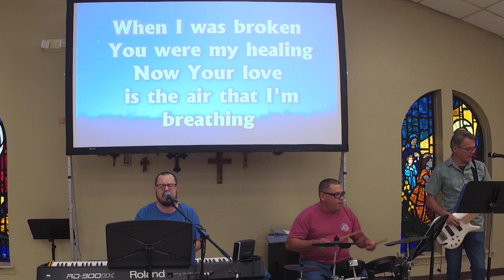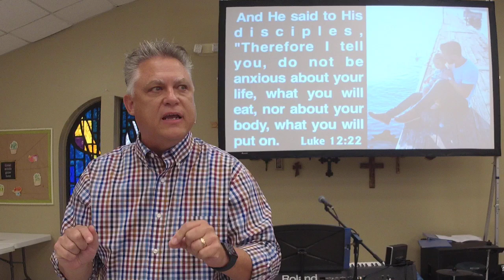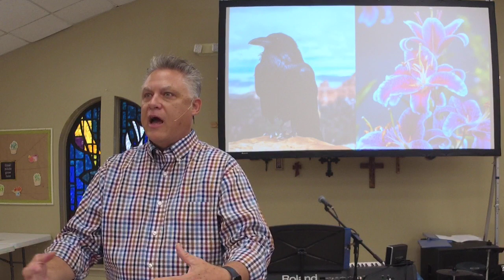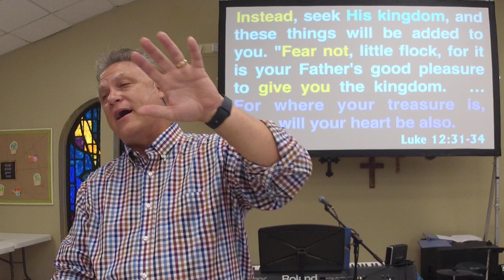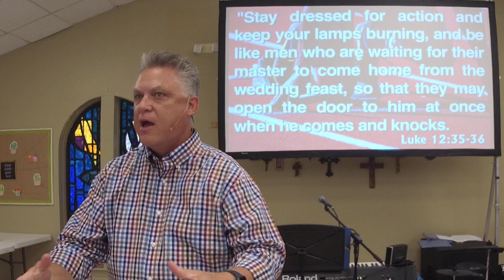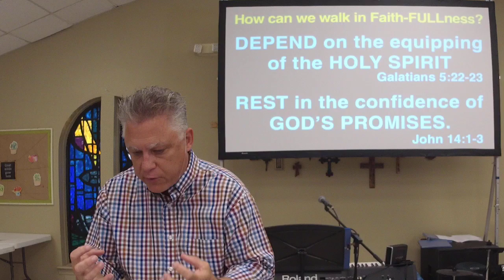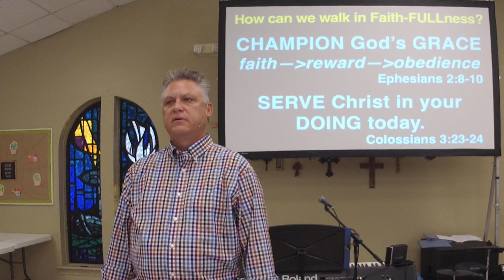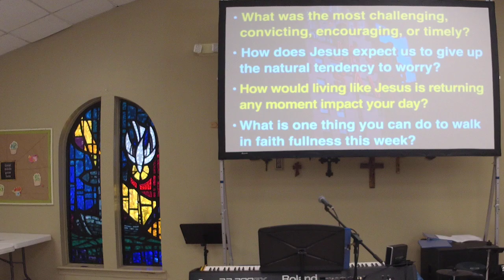Walking in FAITH FULLNESS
Join the faith conversation (in person and live online) learning from the Words of Jesus in the parable of the friend in need.  Luke 12:22-40.  If the Lord returned in this moment, would you be found Faith-FULL?

0:00 full service
25:00 message